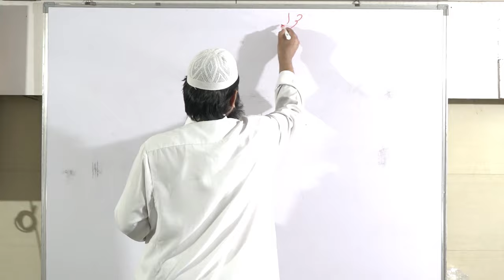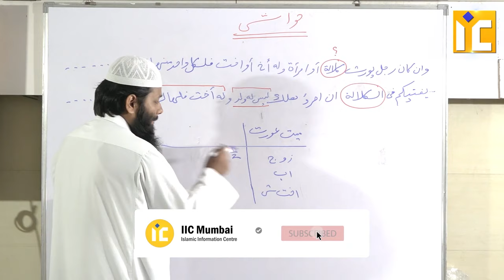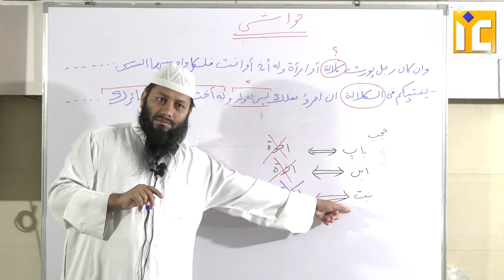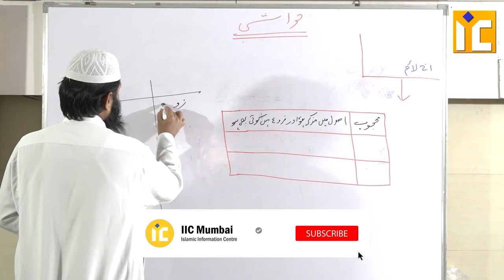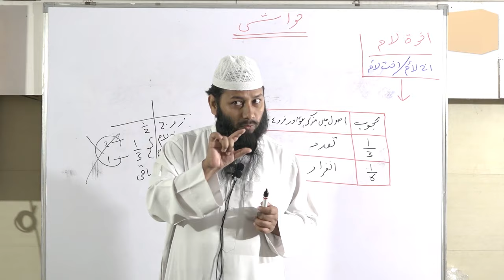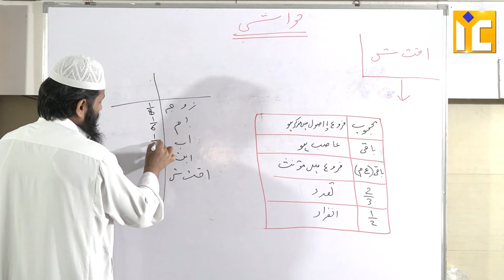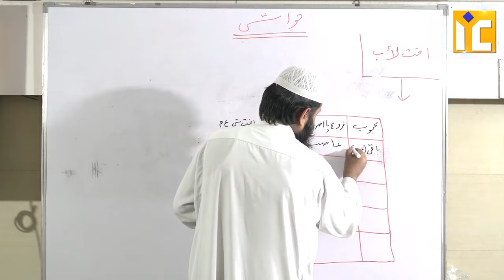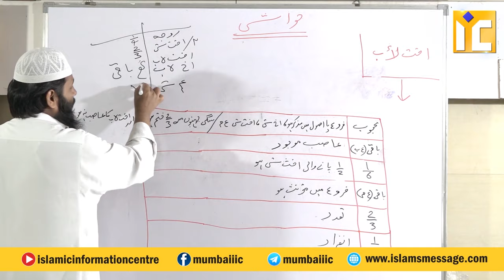DSS Course 6 Virasat Meeraas Ke Ahkaam Wo Masayel Part 8 By Shaikh Kifayatullah Sanabili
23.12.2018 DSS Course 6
Virasat Ke Ahkaam Wo Masayel Part 8